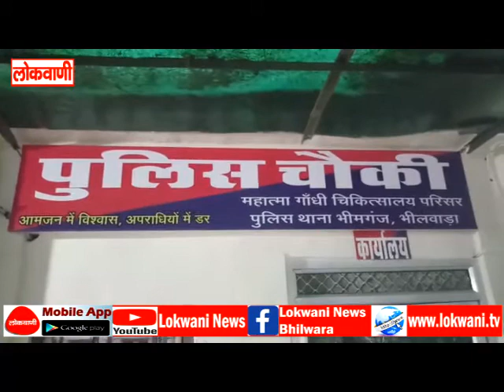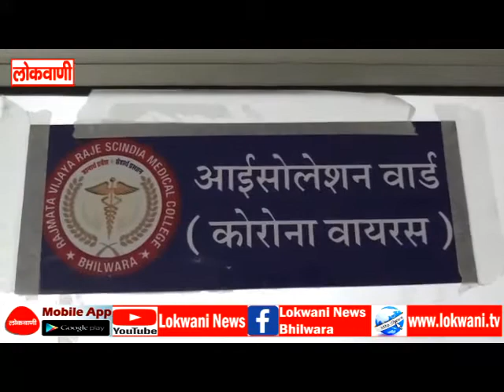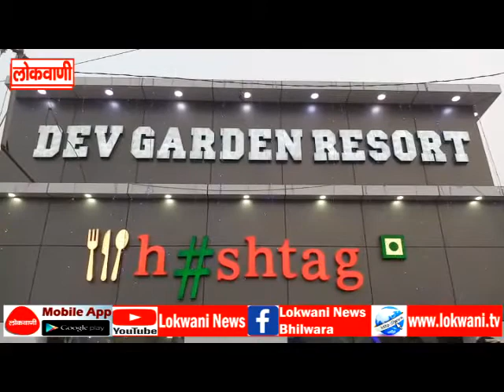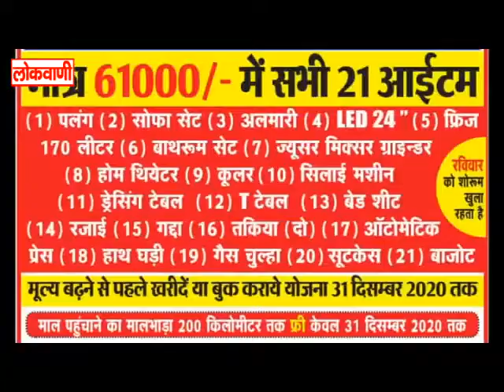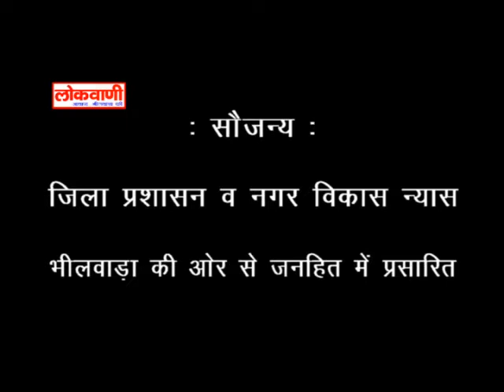25- 11- 2020 Full News